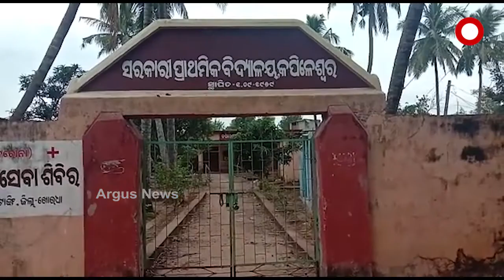କାହାପାଇଁ ହେଉଛି ସରକାରୀ ଯୋଜନା ......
ରାଜ୍ୟ ସରକାର ଗରିବ ମାନଙ୍କ ପାଇଁ ବିଭିନ୍ନ ଯୋଜନା କରିଥିବା ଘୋଷଣା କରି ବାହାଦୁରି ନେଉଥିବା ବେଳେ ପ୍ରକୃତ ଗରିବ ଯୋଗ୍ୟ ହିତାଧିକାରୀଙ୍କ ପାଖରେ ପହଞ୍ଚି ପାରୁ ନାହିଁ ସରକାରୀ ଯୋଜନା।